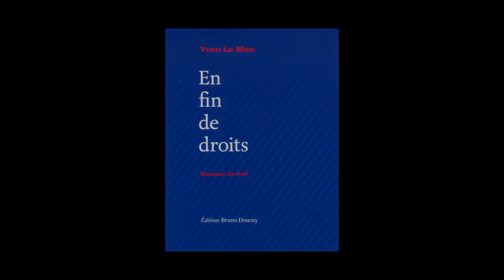Yvon Le Men - En fin de droits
Yvon Le Men vous présente son ouvrage "En fin de droits" aux éditions Bruno Doucey, à l'occasion du Printemps des Poètes 2015.